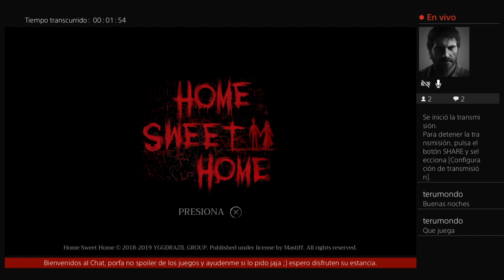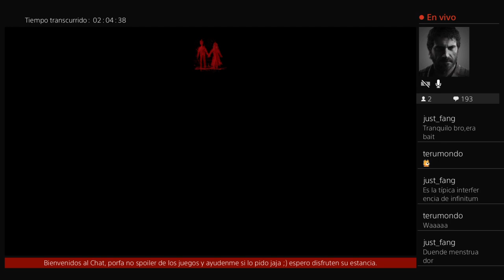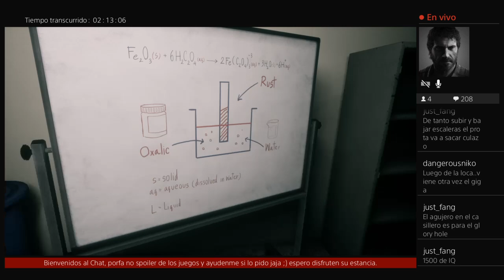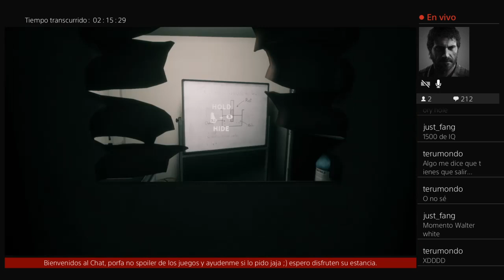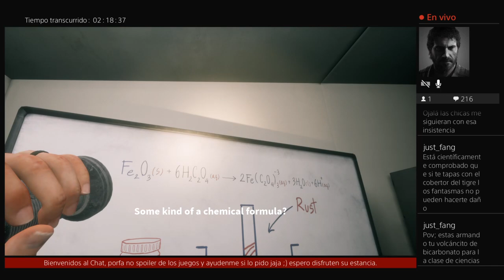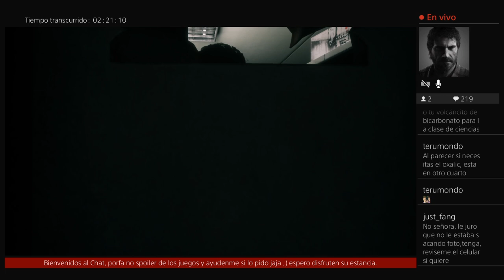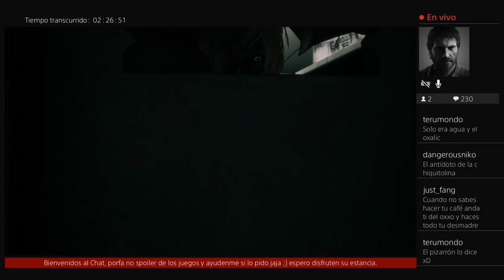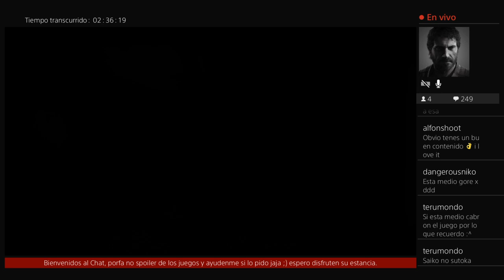HOME SWEET HOME | HORROR TAILANDÉS MUY BUENO | PARTE 1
Una de las sorpresas mas agradables que he jugado este año fue Home sweet home un videojuego para la playstation 4 que me ha dejado intrigado con la misteriosa desaparición de mi pareja asunto el cual se ve aun mas oscuro y escabroso de lo que pensaba.